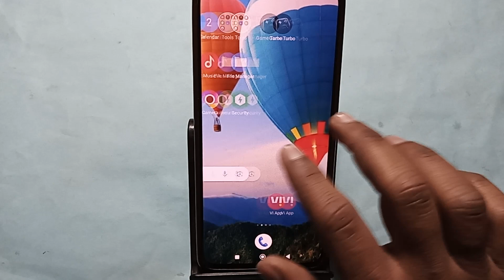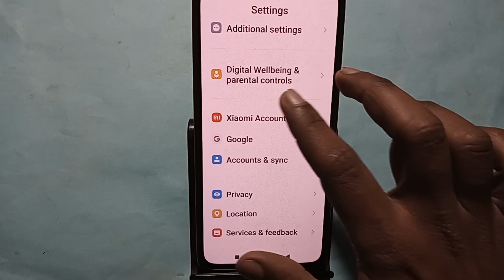How to change screen colour, Poco C50 me display colour change kaise karen, display colour problem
Best powerful CPU under 10k

60-Inch Tripod with Bag

7 Socket 6A Extension Board

multiplug Extension